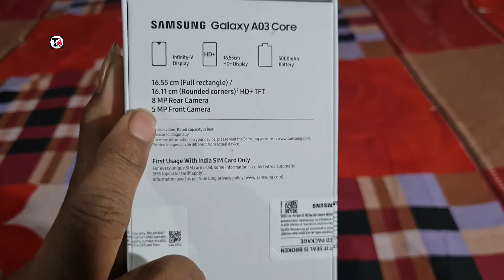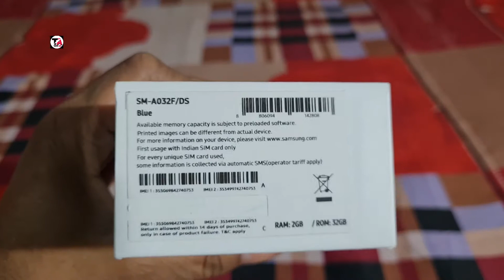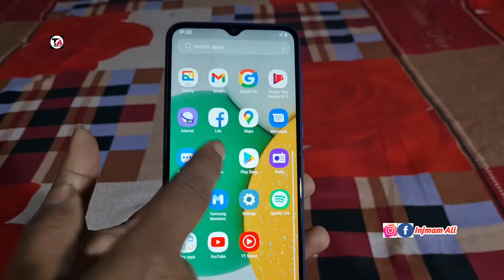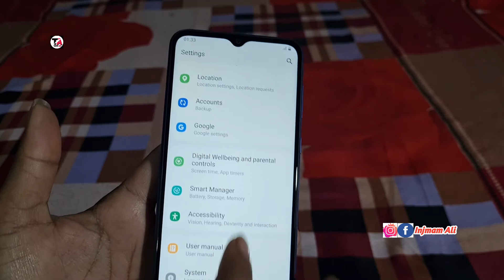Samsung Galaxy A03 Core 💥Full Unboxing Vedio Hindi Reviews 5000mAh🔋6.5 inch Display 2/32 Price-7999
NETWORK
2G bands GSM 850 / 900 / 1800 / 1900 - SIM 1 & SIM 2 (dual-SIM model only)
3G bands HSDPA 850 / 900 / 2100
4G bands 1, 3, 5, 7, 8, 20, 28, 38, 40, 41
Speed HSPA 21.1/5.76 Mbps, LTE
LAUNCH
Announced 2021, November 15
Status Available. Released 2021, December 06
BODY
Build Plastic back, plastic frame
DISPLAY
Type PLS TFT
PLATFORM
OS Android 11 (Go edition)
Chipset Unisoc SC9863A (28nm)
CPU Octa-core (4x1.6 GHz Cortex-A55 & 4x1.2 GHz Cortex-A55)
GPU IMG8322
MEMORY
  eMMC 5.1
MAIN CAMERA
Single 8 MP, f/2.0, AF
Features LED flash
Video 1080p@30fps
SELFIE CAMERA
Single 5 MP, f/2.2
SOUND
Loudspeaker Yes
3.5mm jack Yes
COMMS
NFC No
Radio Unspecified
USB microUSB 2.0, USB On-The-Go
FEATURES
Browser HTML5
BATTERY
Type Li-Ion 5000 mAh, non-removable
MISC
Colors Black, Blue
Models SM-A032F, SM-A032F/DS